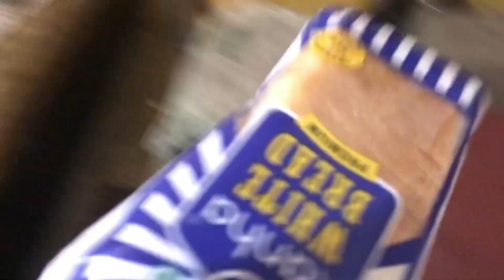Dog ye tune konsa Hatiyar chura liya | dog funny videos | animals#dog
Lebra dog ye kya hai bhai Lebrador funny videos cute little puppy | Animals | street dog

Dog mat kar mummy Bacho mere ko| dog funny videos | animals funny videos | cute puppy

Dog chalo mummy ke pass | dog funny videos | cute puppy video | animal funny video

Dog aggressive attack for snake 🐍 | dog videos | animals funny videos | cute dog

AMAN or bully Viralvideo
The root videos
Animals Viralvideo
Cute little cat videos
og shop | dog funny videos | street dog

Cute german dog meet Lebrador puppy | cute puppy videos | Lebra vs german | dog funny videos

German shepherd ne ratko hmla kiya Lebrador pr| german vs Lebra | dog funny videos

German dog attack Lebrador puppy 😭| Lebrador vs german shepherds | dog funny videos

germane shepherd vs Lebrador | Lebrador vs german dog | dog funny videos | cute german dog

dog funny videos | street dog puppy

Gini vs Bajrangi dog
Himalyan Saska
toon

Bajrangi | dog vs monkey | dog funny videos#doglover

Lebra cute puppy | cute Lebra dog | Lebrador cute puppy | dog funny videos

Monkey meet Bajrangi puppy | monkey vs dog | dog funny videos | monkey attack dog

Bajrangi puppy mera malik bda ♥️dildar | cute puppy videos | dog funny videos

Lebrador puppy happy | cute puppy videos | animals video | pets funny videos

Puppy retention new devise | cute puppy videos | street dog puppy | animals video

Puppy break down slipper | cute puppy funny | street dog puppy | Lebra puppy

Dog puppy meet mom || cute puppy video | funny dog videos | animals video

Puppy dog enjoy food || funny dog videos | cute puppy videos | pets videos

Aaj dog ke liye khub sari shopping kare | cute Lebrador puppy | dog funny videos

Dog except cats 🐱 fun | cute little puppy | Lebra dog puppy | animals videos

Dog online shopping the end dog | cute puppy funny | street dog puppy videos

Dog aaj teri file neptata hu | Lebrador is angry 😡 |dog funny videos | cute puppy

Lebrador puppy train smart | cute puppy videos | street dog puppy | animals video

Dog Bath 😎| cute puppy bathing videos | cute animals bath | street dog puppy

Dog training enjoy ☺️ | dog funny videos | cute puppy videos | cute animals video

Dog ki poti vlog video | cute Lebra puppy | street dog puppy videos |dog funny videos

Life ho to dog jesi 🥰|| cute Lebra funny videos || dog enjoy life video || cute dog puppyViralvideo

Which dog is lucky for home 🏠 |